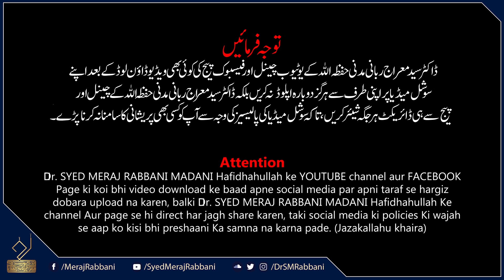Khutbe Eid ul Adha 21 | Dr. Syed Meraj Rabbani Madani | خطبہ عید الاضحی 42 | د. سید معراج ربانی مدنى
خطبة عيد الأضحى لعام 1442
للدكتور سيد معراج رباني المدني
عضو الدعوة والإرشاد وتوعية الجاليات بوسط حائل